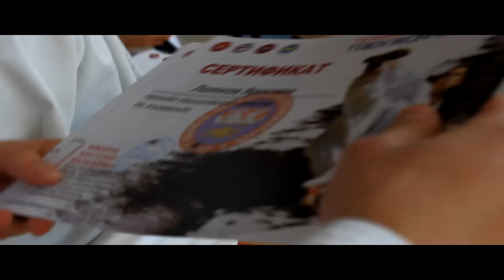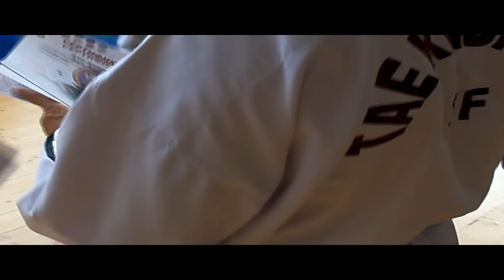ТЕХНИЧЕСКИЙ СЕМИНАР под руководством А.В. Чиканчи | 30 - 03 НОЯБРЯ 2015 г